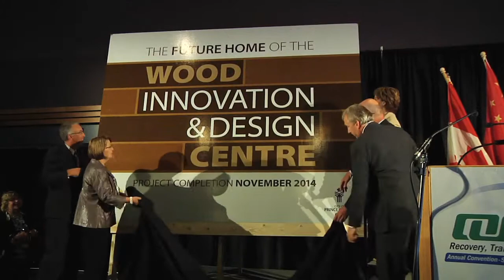Premier announces Wood Innovation and Design Centre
Premier Christy Clark is calling on architects, designers and engineers for ideas on how to create the world's tallest multi-use wood building in Prince George.

The iconic structure - to be located at the site of the Prince George Hotel - will house the Wood Innovation and Design Centre (WIDC), which will revitalize the forest industry and support generations of jobs for local and rural economies.